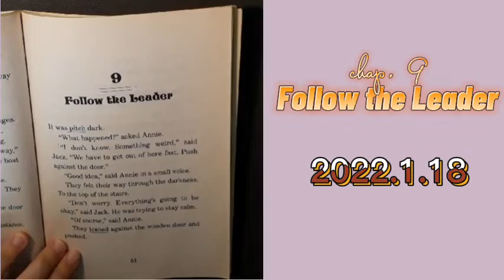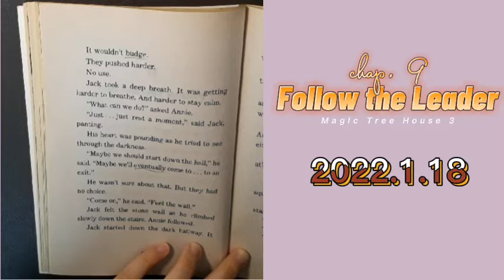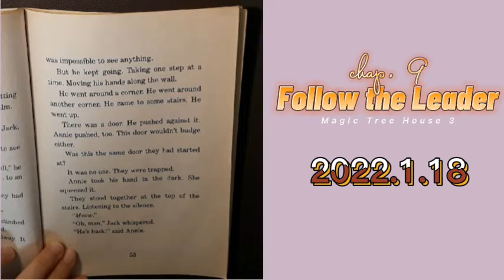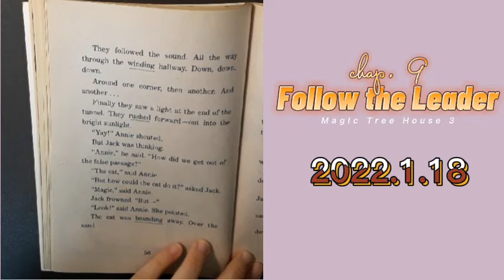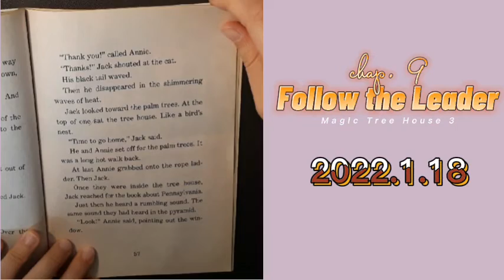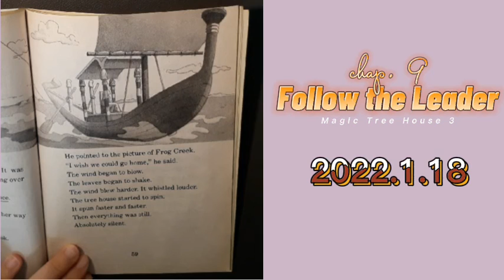Magic Tree House 3 Mummies in the Morning chap. 9. Follow the Leader